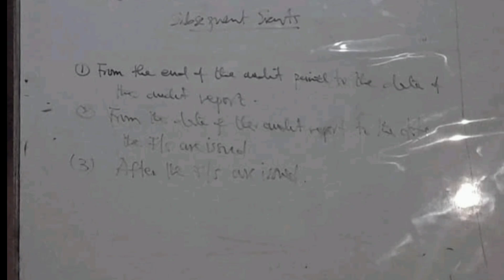Notes - Evaluation & Review || Subsequent_Events Going_Concern | The Role Of An Auditor in This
We are taken this channel "The World With Special Pee" -  to another level.

Patience Paintsil

Paintsiwaa's Kitchen